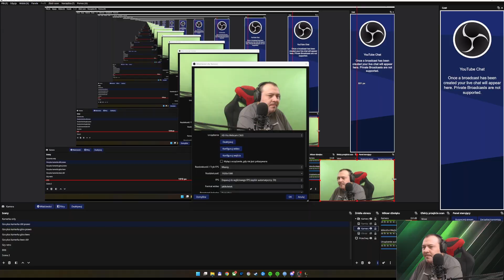Heroes III od zera do bohatera #13 - Mody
W dzisiejszym materialnie pogadamy o dwóch ważnych modach  do Heroes 3